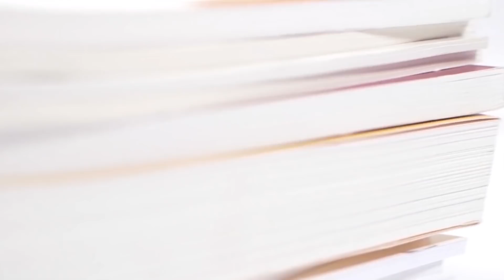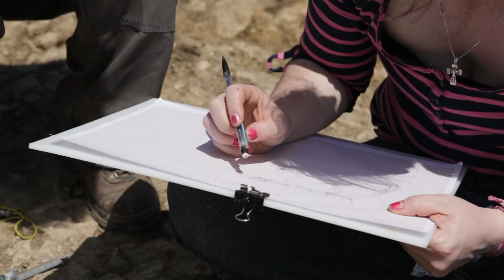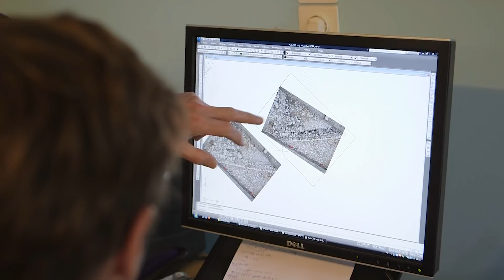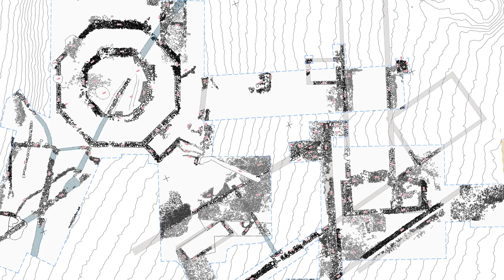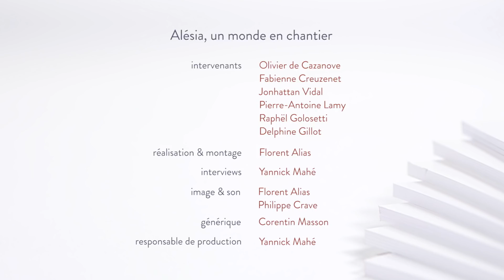Alésia : un monde en chantier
Le programme « sanctuaires d’Alésia » est piloté par l’université Paris 1 et le SRA Bourgogne. La fouille du lieu de culte d’Apollon Moritasgus a révélé un enclos à banquets gaulois, recouvert par un temple romain et ses annexes. En dix ans, les techniques d’investigation et d’enregistrement ont évolué. Le chantier-école a accueilli plus de 500 étudiants.